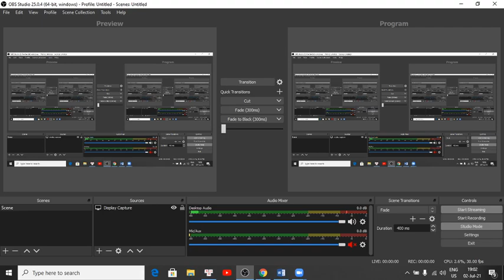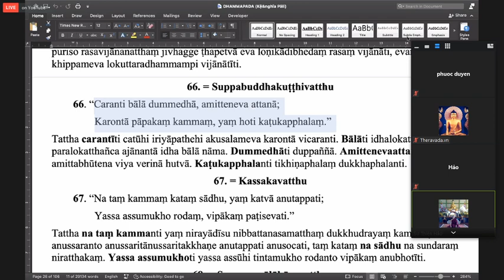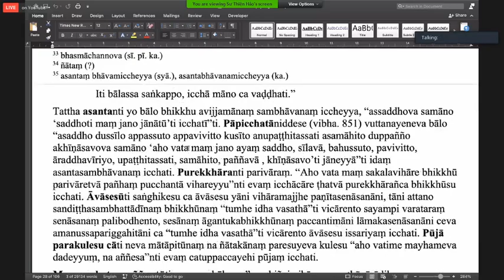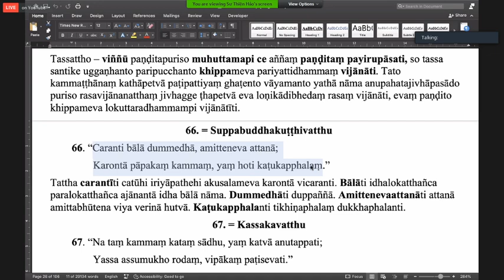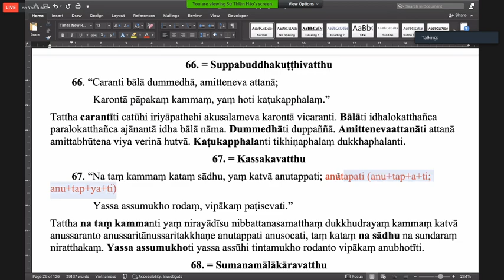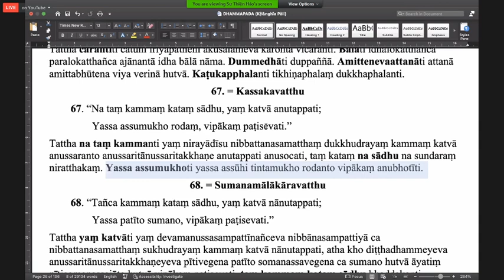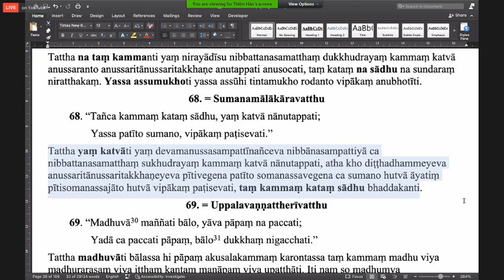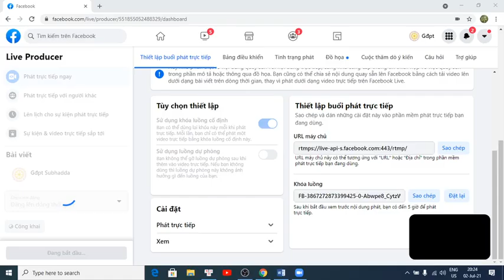Lớp Dhammapada Kinh Pháp cú - Câu 66,67,68 - Giảng Sư: Tỳ-khưu Thiện Hảo